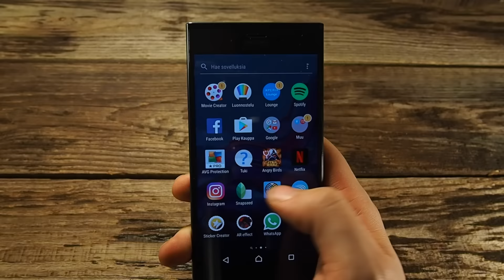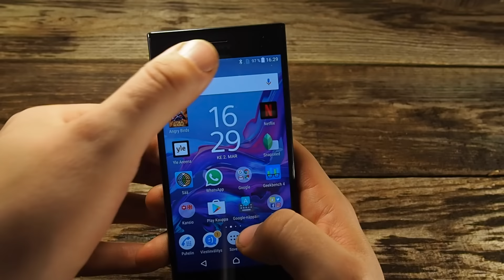Xperia XZ arvostelu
Tällä videolla annetaan lopullinen arvio Sony Xperia XZ puhelimesta. Muista katsoa myös muut tähän puhelimeen liittyvät videot tältä kanavalta!

Muista Tekniikkaluola myös muualla somessa!